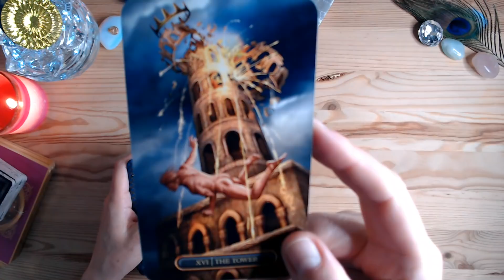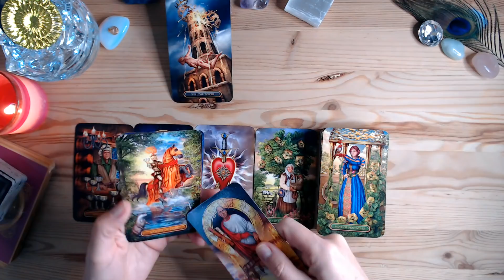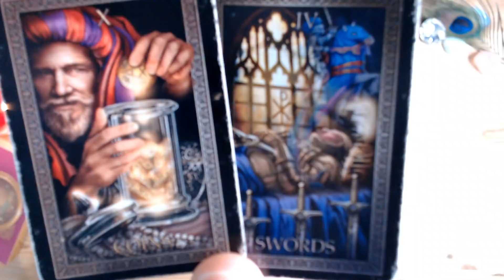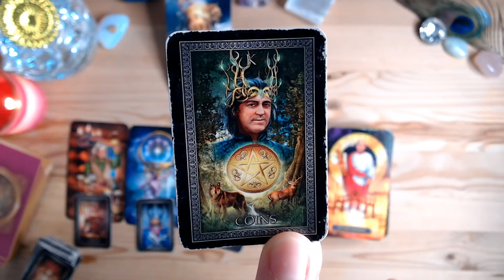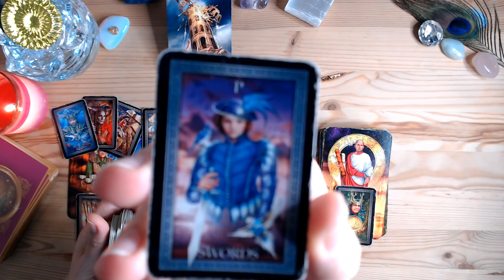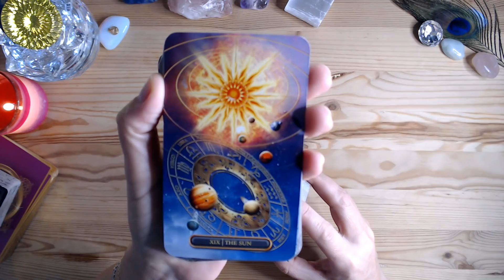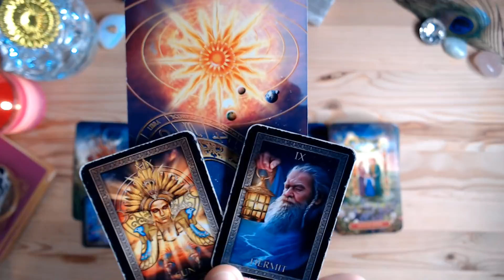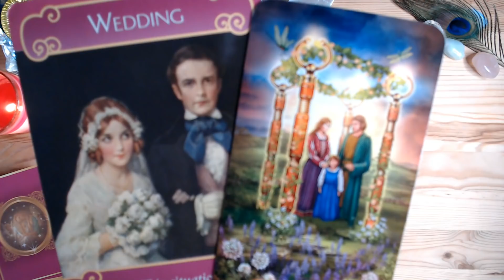SAGETATOR "FĂRĂ CUVINTE🙊💖🎉☸!SCHIMBĂRI MAJORE NEBĂNUITE😉!"MAI 2021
⭐Tarot Lovers ⭐

tarot lovers @Tarot Lovers @Tarot Lovers 11:11